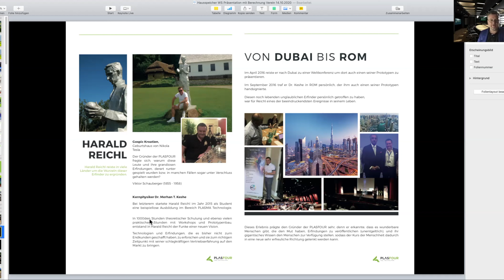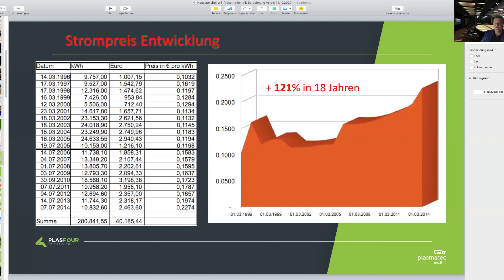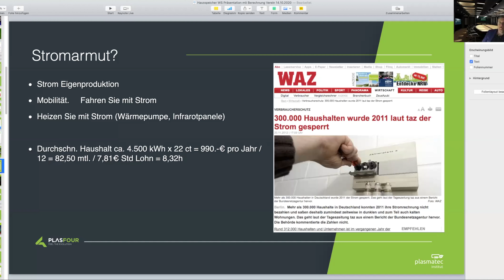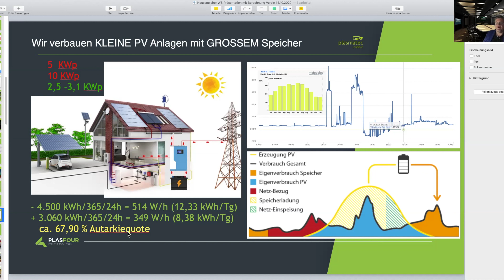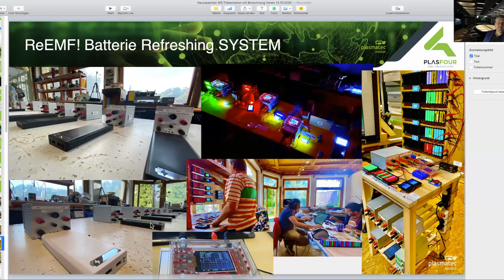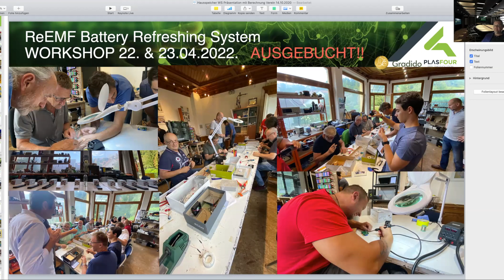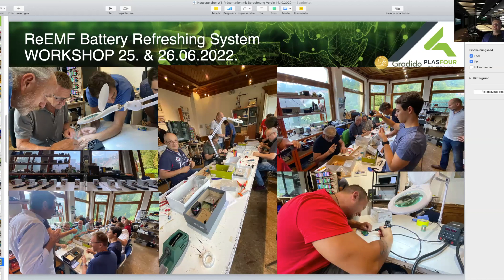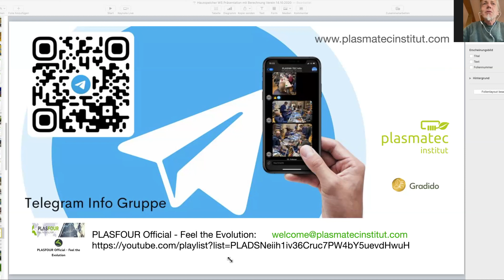Zukunft Camp Modell im Gespräch Harald Reichl & Dr Markus Gollmann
Stromausfälle häufen sich.

Wie kann man weitgehend vom Stromnetz unabhängig werden? Gerade wenn fast täglich in den Medien von Blackouts gewarnt wird, fühlt man sich sehr wohl, wenn ein Hausspeicher das Gebäude im Falle des Falles mit Energie versorgt.

Diese Forschungsanlage wird üblicherweise durch eine PV Anlage (auch gebrauchte Module eignen sich sehr gut) kostenlos aufgeladen. Sollte es im Winter mal tagelang dunkel und verschneit sein, kann man den Speicher auf mit einem oder mehreren Ladegeräten bequem auf einem sicheren Level halten. Sollte auch das Stromnetz ausfallen, kann man mit einem Quellenumschalter auch mit einem Notstromaggregat den Speicher in recht kurzer Zeit aufladen. (Hängt vom Notstromaggregat ab) Der Vorteil liegt klar auf der Hand. Das Notstromaggregat braucht nicht rund um die Uhr laufen, sondern kann nach z.B. ca. 2,5 h wieder ausgeschalten werden. Kommt die Sonne wieder raus, beginnen die Laderegler wieder den Speicher mit Sonnenstrom zu laden.

Dadurch ist man völlig von Witterungsverhältnissen und Netzstörungen unabhängig.

Unsere Forschungen zeigen, dass der direkte Anschluss eines Notstromaggregates teure Elektronik, wie z.B. Heizungssteuerungen, Netzgeräte, Computer, Bildschirme etc... durch die Schwankungen zerstören können.

Viel sicherer und effizienter ist es, das Notstromaggregat nur zum Speicherladen zu verwenden.

Mehr Infos bekommst Du zu diesen Themen auf den Workshops

18650 er Zellen - ReEMF Battery Refreshing - Workshop - PTFI PLASMA TEC Forschungs Institut in Kooperation mit PLASFOUR - A-9400 Wolfsberg

Reduziere massiv Deinen Batterie & Akkukonsum durch Refreshing - Du sparst dabei viel Geld und tust etwas Gutes für die Umwelt

Kaufe nie wieder Batterien oder Akkus!

Mit dem ReEMF System kannst Du 80% - 90% aller Akkus und Batterien wieder zum Laufen bringen.

Sie müssen NICHT entsorgt werden und schonen dadurch die Umwelt.

Diese Akkus sind bereits im Umlauf und können viele, viele Jahre noch verwendet werden. Außerdem können wir mit dem PLASMA TEC FORSCHUNGS INSTITUT alte Laptop Akkus oder Akkuschrauber Akkus oder E-Zahnbürsten Akkus - e-Bike Akkus usw... wieder refresehen und daraus ein 2 Leben zu generieren.

Der Hausspeicher Workshop ermöglicht das SELBERBAUEN eines Notstromakkus für das Eigenheim. In Verbindung mit PV Modulen kann man einen schönen Autarkiegrad erreichen und sich freuen, wenn die Sonne kostenlos den Akku versorgt. Natürlich ist es technisch möglich, diesen Akku auch über ein Notstromaggregat zu versorgen oder ihn über ein Ladegerät für den Notfall aufzuladen.

Stell Dir vor, Du hast ein Photovoltaik Minikraftwerk inkl. intelligentem Speicher und produzierst einen Großteil Deiner Energie selbst und bist im Falle eines Stromblackouts unabhängig.

Hausspeicher Workshops werden ca. alle 2 Monate angeboten.
Autark zu werden, kann in Zukunft sehr wichtig sein!

Wir erforschen, wie wir die Autarkiequote maximal erhöhen können